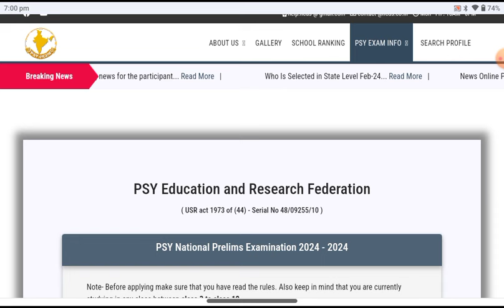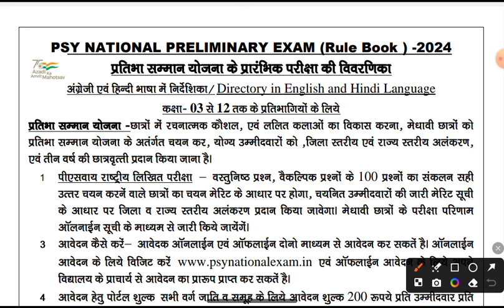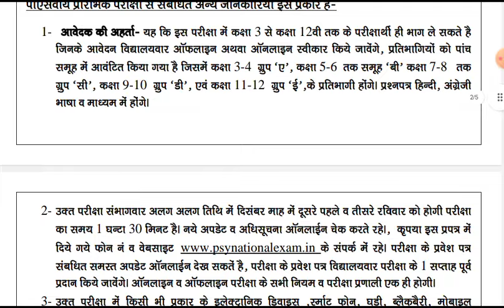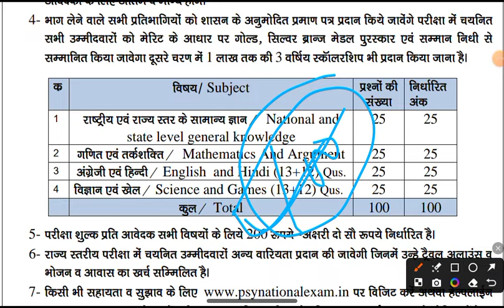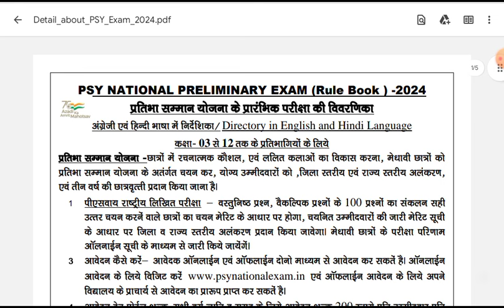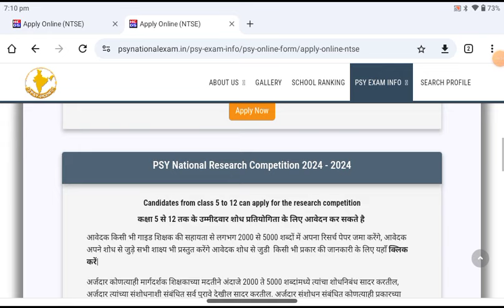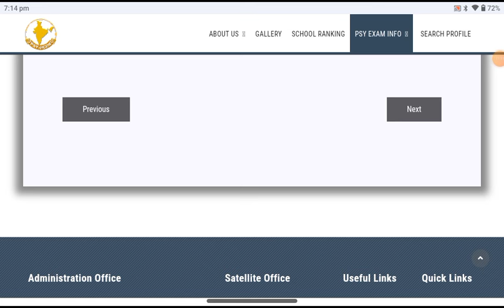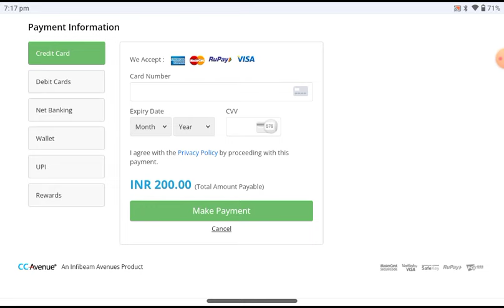प्रतिभा सम्मान योजना 2024 | PSY Pratibha Samman Yojna 2024 Form Kaise Bhare ?